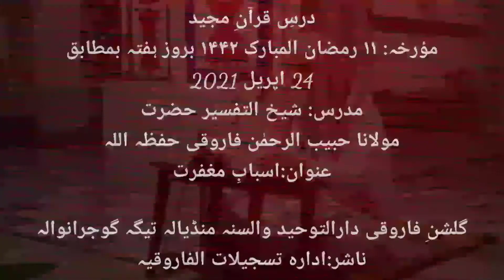Dars e quraan || اسبابِ مغفرت || Molana Habib ul Rehman farooqi || 11 ramzan 24/4/21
درسِ قرآنِ مجید
مؤرخہ: ۱۱ رمضان المبارک ۱۴۴۲ بروز ہفتہ بمطابق
 24 اپریل 2021
مدرس: شیخ التفسیر حضرت
مولانا حبیب الرحمٰن فاروقی حفظہ اللہ
عنوان:اسبابِ مغفرت

گلشنِ فاروقی دارالتوحید والسنہ منڈیالہ تیگہ گوجرانوالہ
ناشر:ادارہ تسجیلات الفاروقیہ

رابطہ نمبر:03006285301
محمد عبدالرحمٰن فاروقی